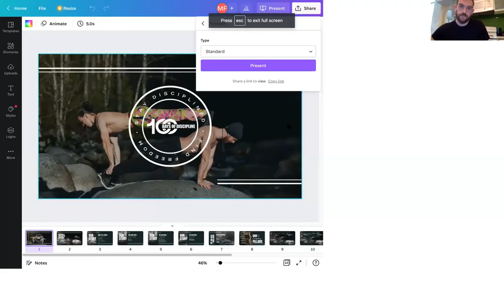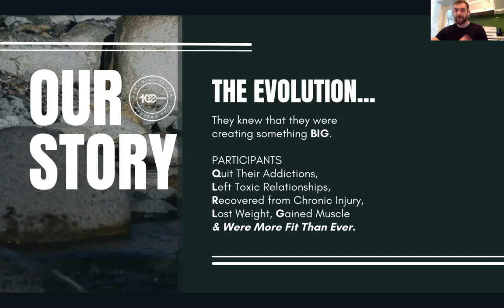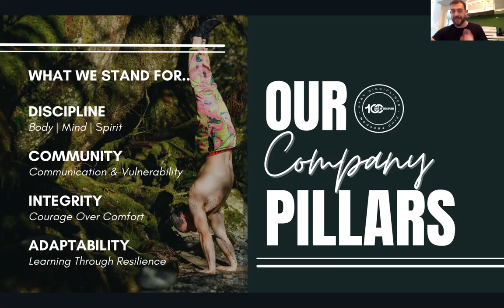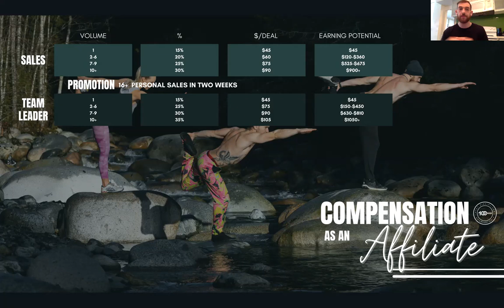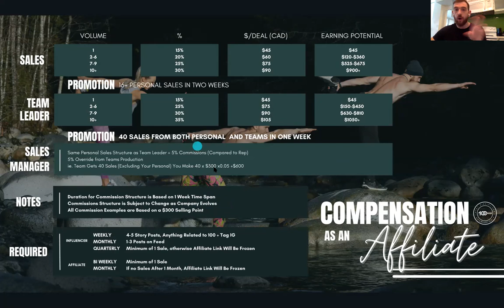100 Affiliate program